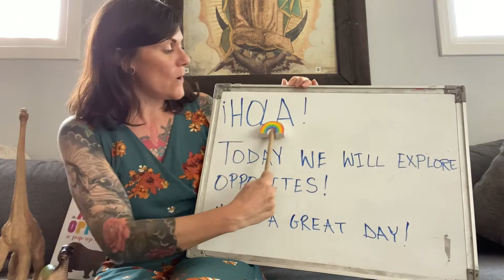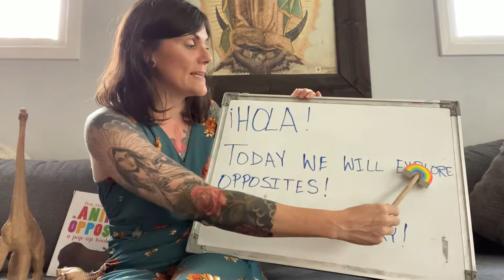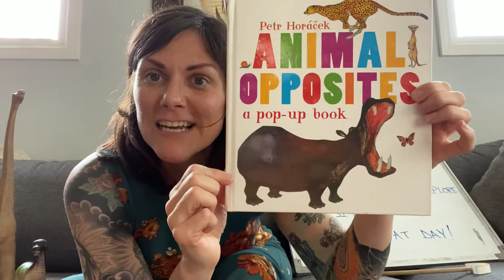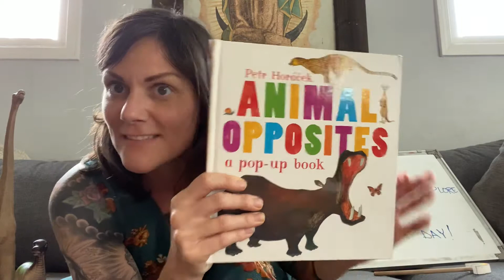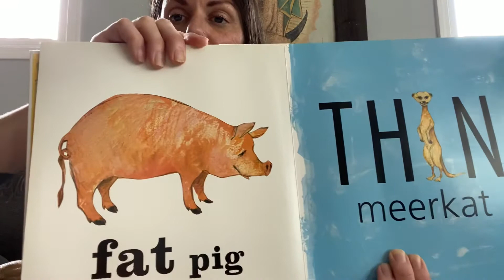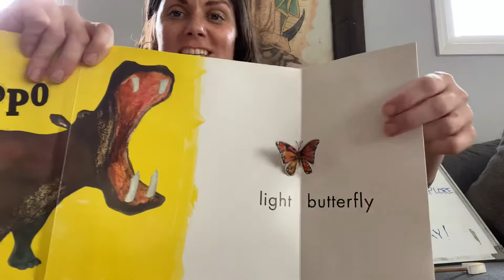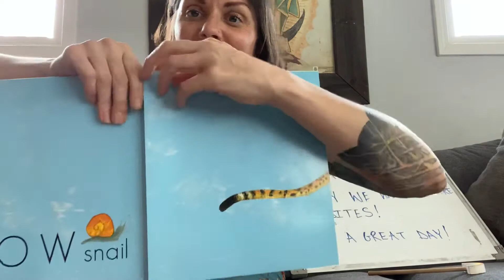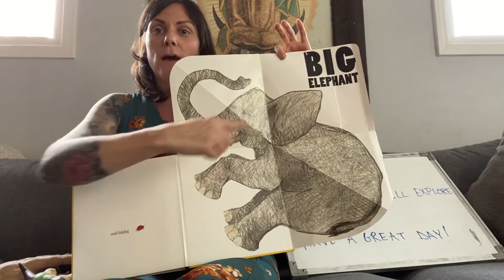Ms.Maranatha: Opposites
Animal Opposites Pop-up Book by Petr Horacek